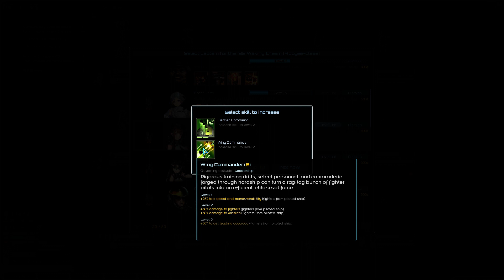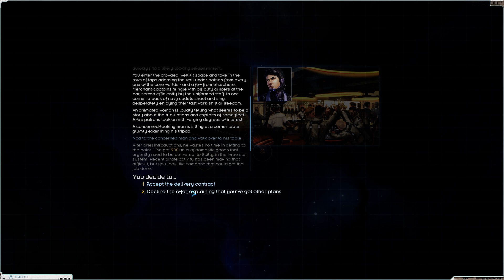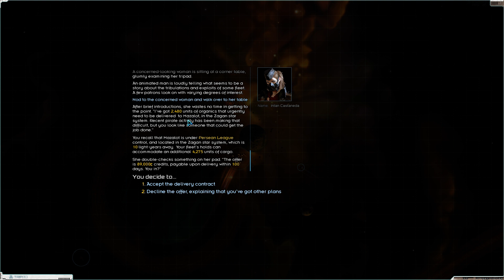StarSector - First Colony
Oct 1 - Dec 14, cycle 206

sadly the recording should have gone for a bit more, but is mysteriously shorter, therefore it's missing the character/fleet/officer/expenses summary.

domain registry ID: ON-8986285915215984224